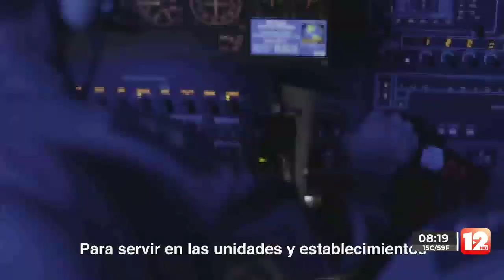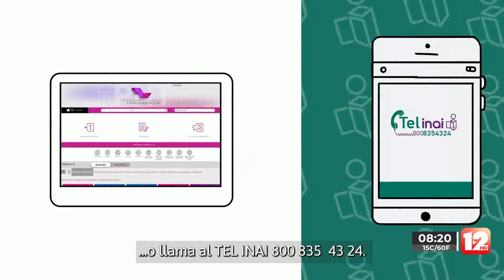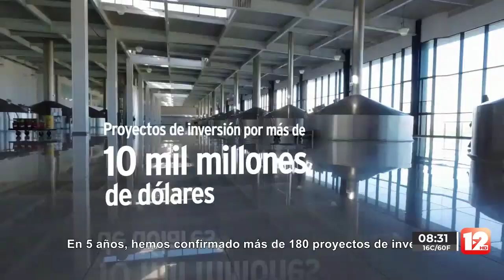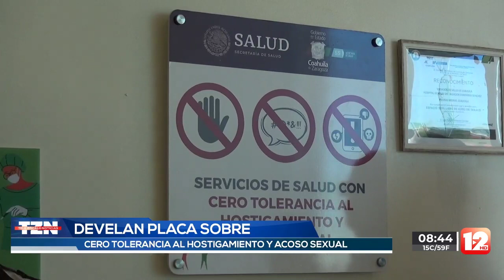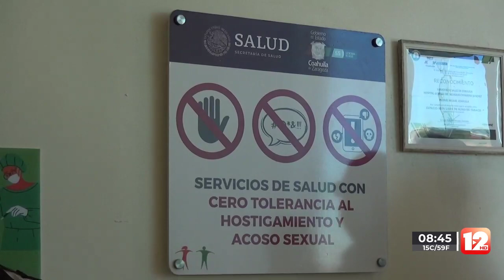TELEZÓCALO NOCTURNO│15 DE DICIEMBRE DEL 2022